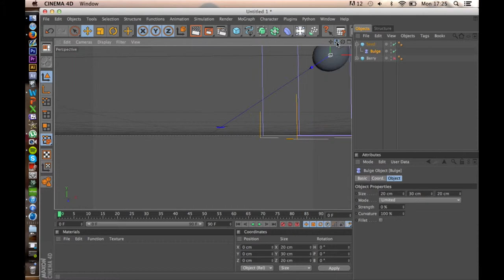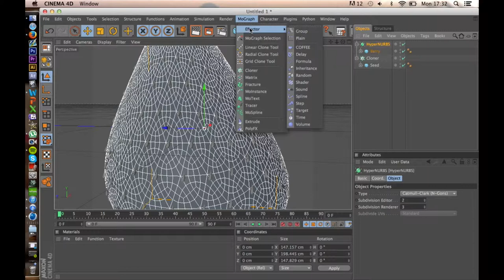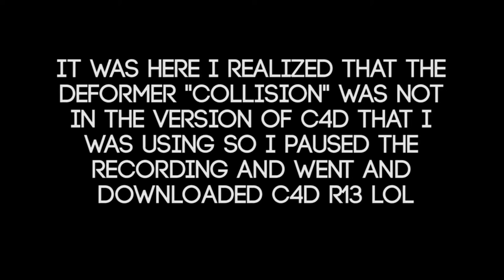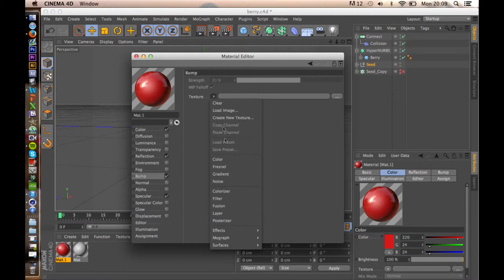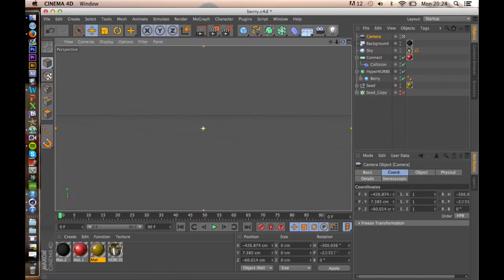Cinema 4D - Strawberry Speed Art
Song - Sender - Love
Render time - 3 minutes
Overall time - 1 hour